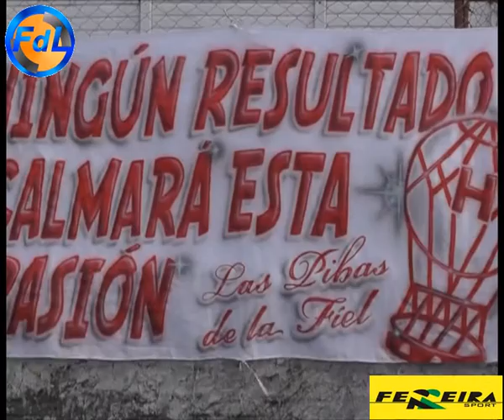FDL - HURACÁN VS OLIMPO - 17-07-14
FdL - Fútbol de Liga - Huracán vs Olimpo - 17 de Julio de 2014